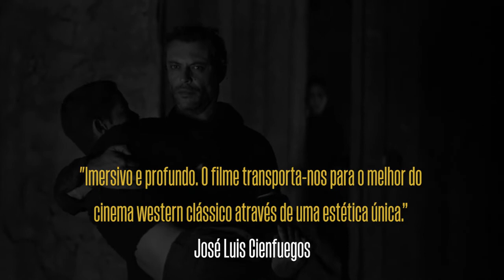Raiva - Trailer (Legendado)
Direção: Sérgio Tréfaut
Distribuição: Pandora Filmes

Sinopse: Nos remotos campos do Baixo Alentejo, no sul de Portugal, a miséria e a fome assolam a população. Quando dois violentos assassinatos acontecem em uma só noite, um mistério toma o lugar: qual poderia ser a origem desses crimes?